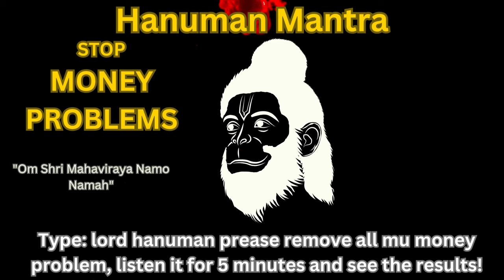"Om Shri Mahaviraya Namo Namah" | Lord Hanuman Mantra.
"Om Shri Mahaviraya Namo Namah" is a potent mantra dedicated to Lord Hanuman, the epitome of devotion, strength, and valor in Hindu mythology. Chanting this mantra is a way to invoke the blessings and protection of Hanuman, especially in times of difficulty or challenges. While primarily known for spiritual strength and overcoming obstacles, Lord Hanuman is also revered for his ability to bring prosperity and wealth. Devotees often chant this mantra seeking financial stability, success in endeavors, and overall abundance. It serves as a powerful tool for connecting with Hanuman's divine energy, fostering courage, and attracting favorable outcomes in both material and spiritual aspects of life.